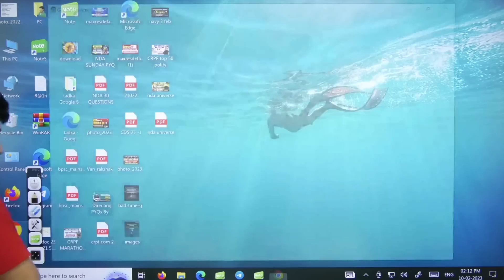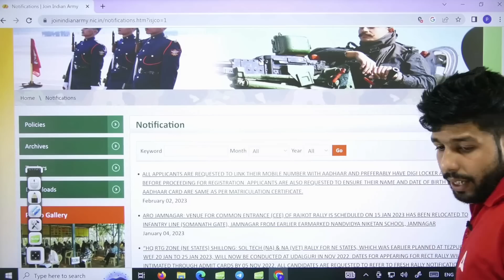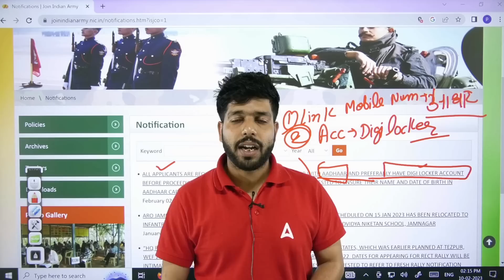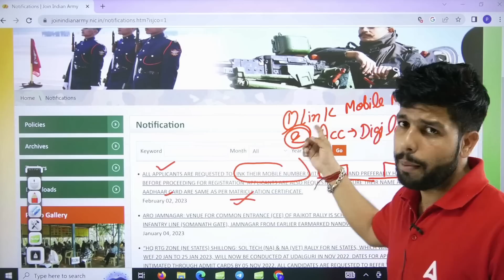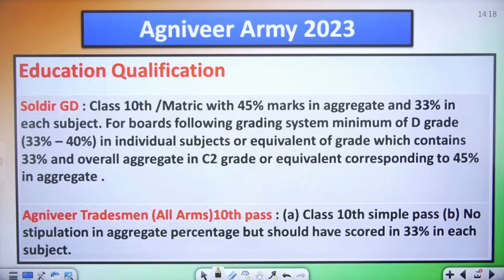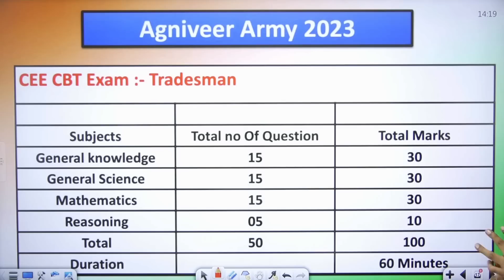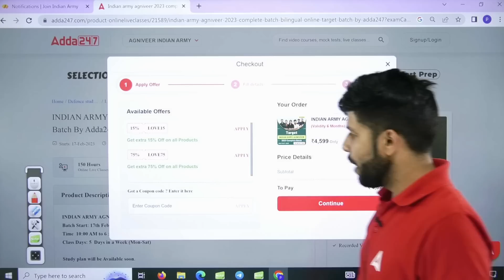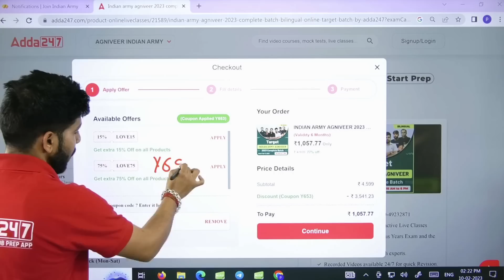INDIAN ARMY BHARTI 2023 NEW UPDATE | INDIAN ARMY RECRUITMENT 2023 FORM FILL UP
Lets Start INDIAN ARMY BHARTI 2023 NEW UPDATE, In This Video You Know About indian army new vacancy 2023, Defence adda Bring to you Indian army Preparation 2023. indian army new vacancy 2023 | indian army recruitment 2023

AFCAT/CDS/CAPF
9:00 AM - 10 :00 AM { PRIYA MAAM ( ENGLISH ) }
10:00 AM - 11:00 AM { SAHIL SIR ( REASONING ) }
11:00 AM - 12:00 PM { ATUL SIR ( SCIENCE ) }
12:00 PM -01:00 PM { ANKIT SOLANKI SIR ( MATHS ) }

AGNIVEER
03:00 PM - 04:00 PM { NILESH SIR ( MATHS ) }
04:00 PM - 05 :00 PM  { SONU SIR ( PHYSICS ) }
05:00 PM - 06 :00 PM { ANUJ SIR ( ENGLISH ) }
06:00 PM - 067:00 PM  { SAHIL SIR ( REASONING ) }

NDA /NA
7:00 PM - 08:00 PM { NILESH SIR ( MATHS ) }
08:00 PM - 09:00 PM{ JIVESH SIR ( G.K ) }
09:00 PM - 10:00 PM { SONU SIR ( PHYSICS ) }
10:00 PM - 11:00 PM { ANUJ SIR ( ENGLISH ) }